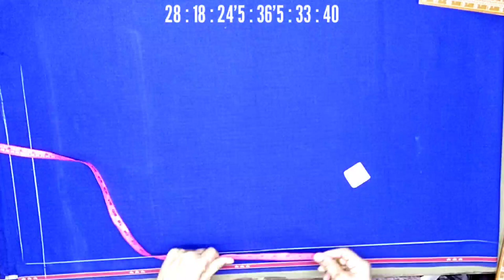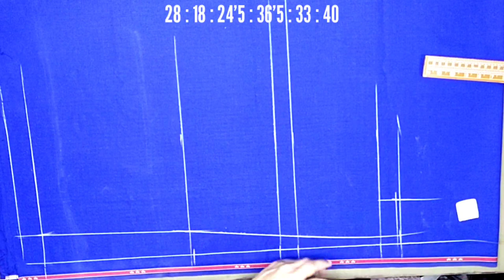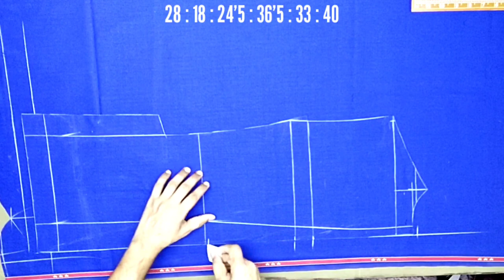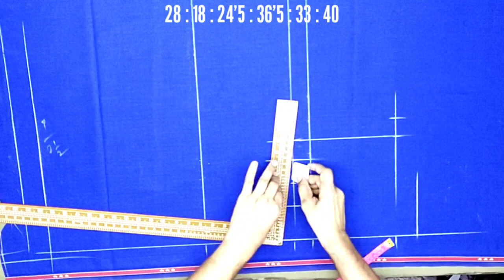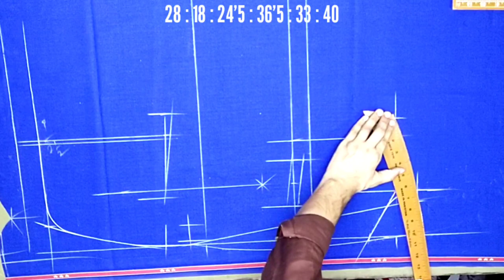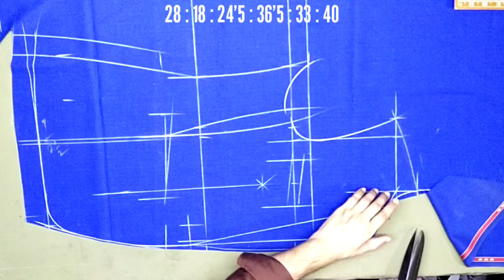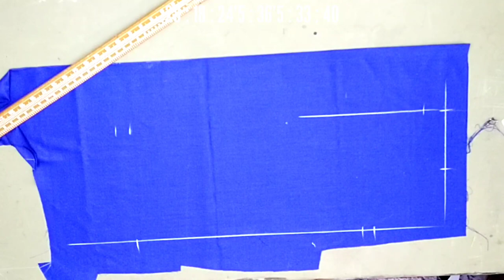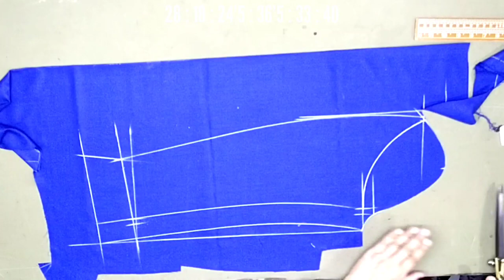Learn Coat Cutting In Urdu/Hindi English Coat 1 Button 36.5 Chest : With Process unit :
Learn Coat Cutting In Urdu/Hindi English Coat 1 Button: With Process unit :